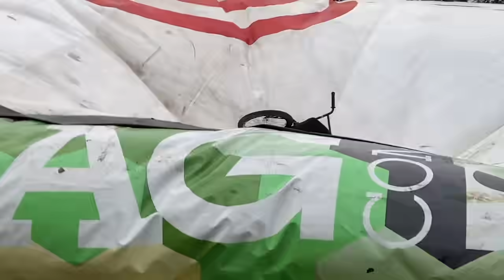LA PLUS GRANDE RAMPE DE FRANCE ?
On test la plus grande rampe de France ? Avec mon pote Pierre Soriot on tente de descendre cette rampe immense ! Tout ne va pas se passer comme prévu 😂

Si vous voulez venir rouler cet airbag ça se passe en Picardie prêt de Montdidier, pour toute demande de renseignement ça se passe sur ce compte Instagram : BigAirBagRide